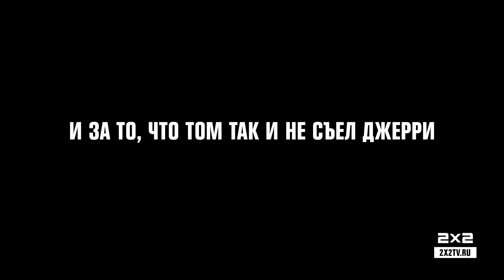RIP Юджин Меррил «Джин» Дейч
Юджин Меррил «Джин» Дейч — художник-мультипликатор и режиссер, который подарил нам «Манро», «Том Тэррифик», и несколько эпизодов «Моряка Попайя» и «Тома и Джерри».